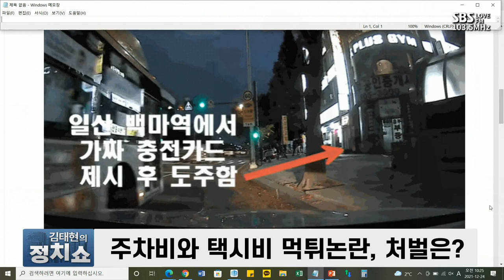[김태현의 정치쇼] 택시비 먹튀논란, 처벌은?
*2021년 12월 24일* 김태현의 정치쇼